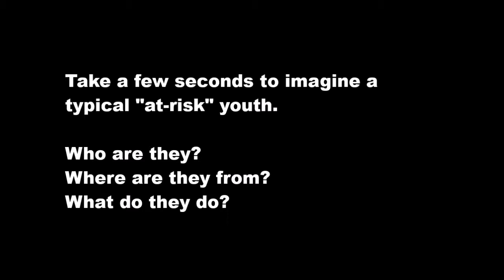From At-Risk to Resilient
A video describing what an at-risk youth is and how we can move toward helping these students reach their full potentials, build resiliency and become opportunity youth.

Sources:

Bridgeland, J. and Mason-Elder, T. (2012), National Roadmap for Opportunity Youth. %20Roadmap%20Final%202012.pdf
Crooks, C.V., Exner-Cortens, D., Burm, S. et al. J Primary Prevent (2017) 38: 87. org.proxy3.library.mcgill.ca/10.1007/s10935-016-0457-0
Curran, T. and Wexler, L. (2017), School-Based Positive Youth Development: A Systematic Review of  the Literature. J School Health, 87: 71–80. doi:10.1111/josh.12467
Kamenetz, Anya. (2005, April 28). Delinquent. Dropout. At-Risk. When Words Become Labels. NPR Education. dropout-at- risk-whats-in-a-name
Morrison, G. and Allen, M. (2007), Promoting Student Resilience in School Contexts.  Theory into   Practice, 46 (2), 162-169.  file:///C:/Users/Jade/Downloads/Morrison%20&%20Allen %20(2007)%20Promoting%20student%20resilience%20in%20school%20contexts.pdf
Ormond, J. E., Saklofske, D. H., Schwean, V. L., Andrews, J. J. W., & Shore, B. M. (2010).  Principles of Educational Psychology, Second Canadian Edition, 2/E. Upper Saddle
 River, NJ: Pearson Education Canada.
Rios, Victor. (2011). Punished: Policing the Lives of Black and Latino Boys. New York, NY: New York  University Press.